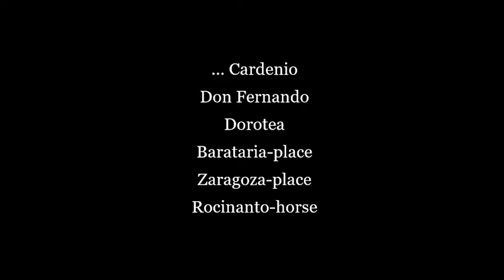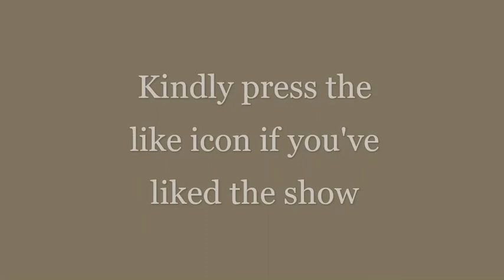BOOK REVIEW: DON QUIXOTE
Book review every Saturday 6 p.m. by author & blogger Kamlesh Tripathi